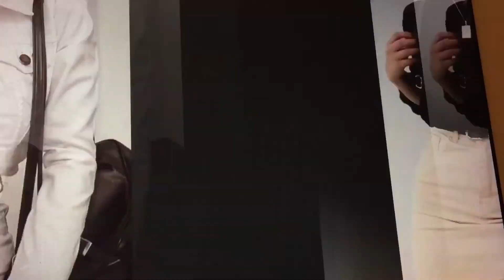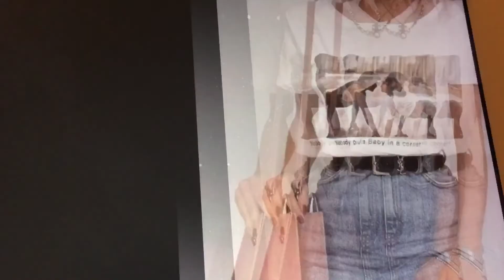Hermosos Outfits con minifaldas de mezclilla 😍